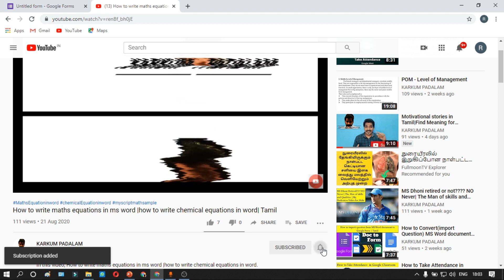Revaluation Date Released | April 2021 Examination